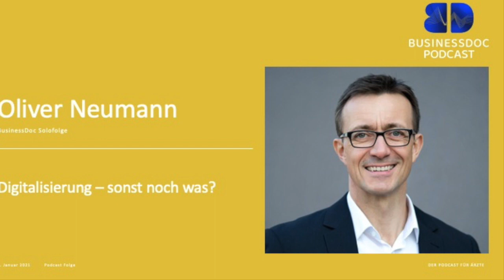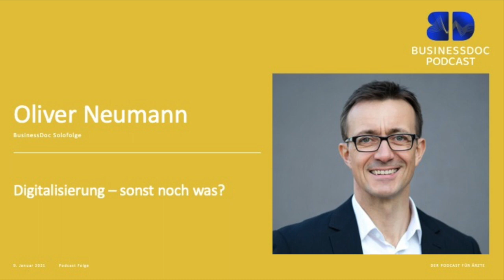Businessdoc - Arzt als Unternehmer I Oliver Neumann I „Digitalisierung – sonst noch was?"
Oliver Neumann I BusinessDoc Solofolge

Alles Gute zum neuen Jahr!
Das Jahr #2021 wird wieder spannend. Es vergeht kein Tag mit Infos zu neuen wegweisenden und innovativen Neuigkeiten. Referentenentwurf zum neuen Digitalisierungsgesetz (Digitale Versorgung und Pflege - Modernisierungs-Gesetz – DVPMG), Einführung der elektronischen Patientenakte (ePA), das Jahr der digitalen Vernetzung (mit der Frage buy or build) und die Businessdoc Academy geht an den Start.

Doch es dreht sich alles nur noch um die Digitalisierung. Mit Recht?
Durchaus, aber es gibt eben auch noch ein paar mehr Themen, die die Praxen und die ambulante Versorgung betreffen. Team, Patienten, Abrechnungen, Investitionen, Führung, Entwicklung, Kommunikation, Praxismanagement, und und und…..das vertiefen wir nicht nur in der BusinessDoc Academy, sondern auch schon mal hier im ersten Podcast des Jahres 2021.

Also - wie sieht die Praxis der Zukunft neben der Frage von Digitalisierung aus, und was ist alles noch zu tun?

Hört rein, startet durch und bleibt unternehmerisch.

Eine schöne Woche.

Oliver